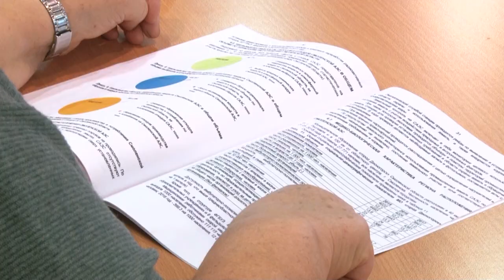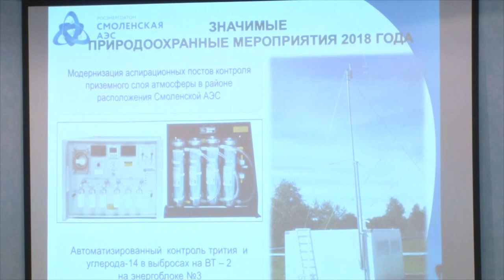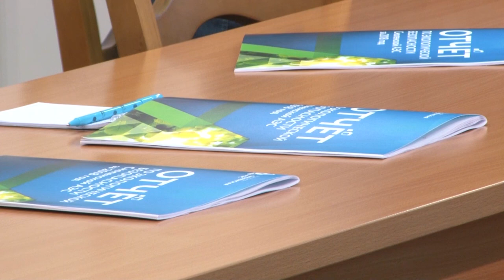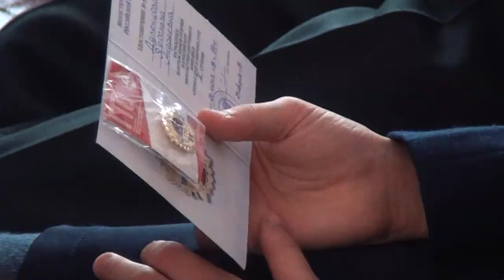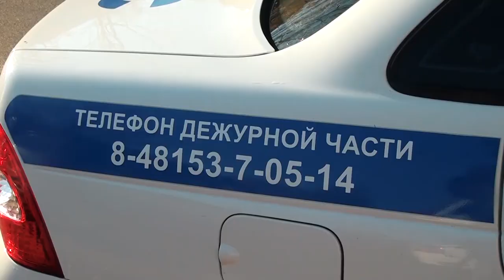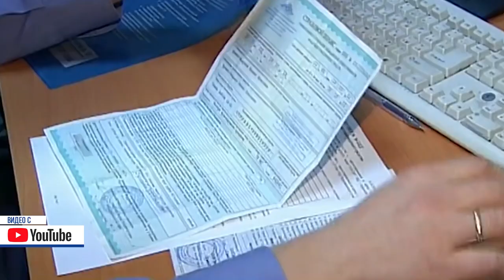Десна-ТВ: День за днем от 17.10.2019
В выпуске:
- публичная презентация экологического отчета Смоленской АЭС;
- очередная профилактическая операция госавтоинспекторов;
- награждение участников фестиваля «Мы за здоровый образ жизни».